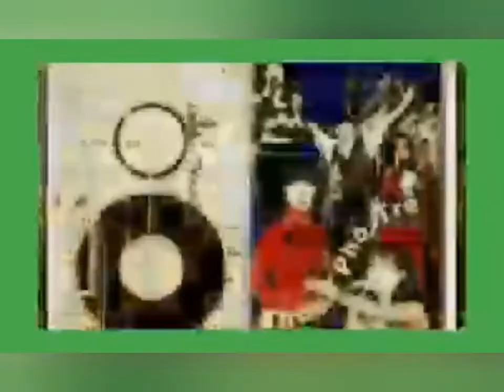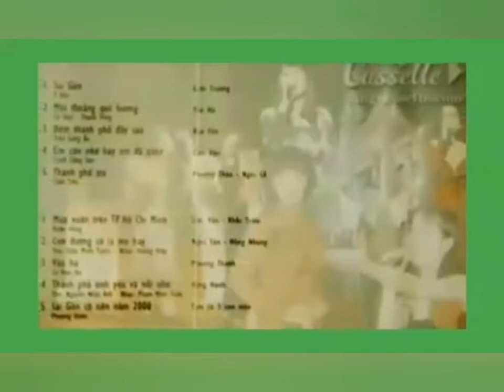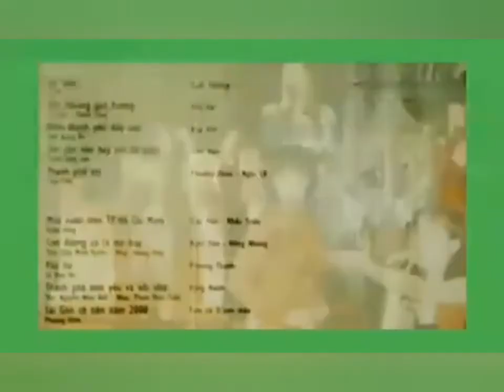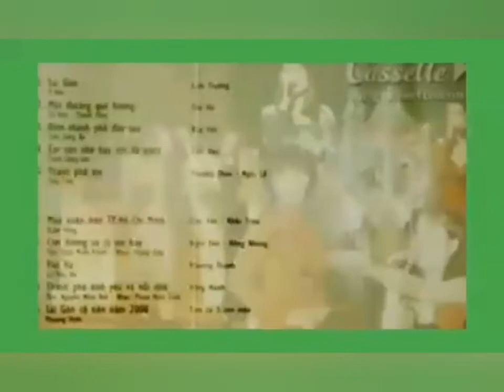Lk Bảo Yến ☆ VND 29/3/2020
● Liên Khúc Ráp Nối Với 2 Bản Nhạc Audio .

01 Saigon Nhìn Lâu Đẹp Lắm.
• Thơ Hường Triều.
• Nhạc Trương Châu Mỹ .
☆ Cs Bảo Yến.
• Audio 1985

02 Đêm Thành Phố Đầy Sao.
• St Trần Long Ẩn.
☆ Cs Bảo Yến.